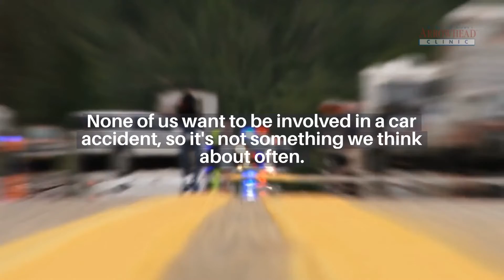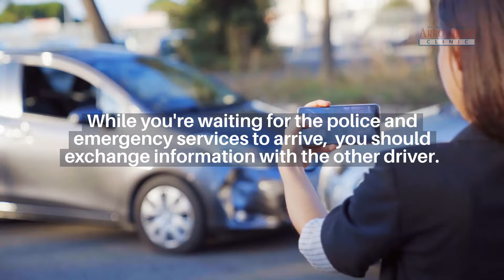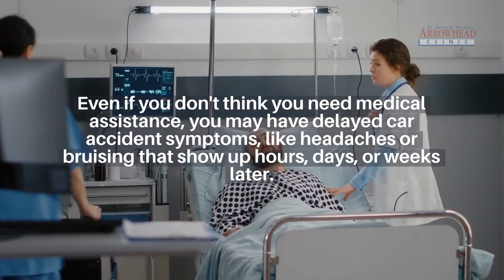Five Steps To Take After A Car Accident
None of us want to be involved in a car accident, so it's not something we think about often.

But, do you know what to do if you are involved in an accident?

Millions of car accidents occur in the United States every year, so there's a good chance you will be involved in at least one in your lifetime.

So when that day comes, it is essential to be prepared.

Here's how to report an injury after an accident.

If you're injured in a car accident, there's a chance you'll miss work and end up with thousands of dollars in medical bills.

If another negligent driver caused the accident, you should seek compensation for your damages along with having your medical bills taken care of.

In the article below, we will discuss five things you should do after a car accident.